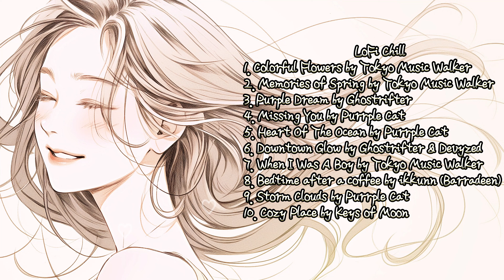LoFi Chill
This genre will take you into a world of peace and relaxation, immersing you in an atmosphere of peace and harmony. Listening to this music, you can forget about everyday worries and enjoy the moment here and now.

00:00 Colorful Flowers by Tokyo Music Walker
04:08 Memories of Spring by Tokyo Music Walker
08:32 Purple Dream by Ghostrifter
10:47 Missing You by Purrple Cat
14:34 Heart Of The Ocean by Purrple Cat
17:30 Downtown Glow by Ghostrifter & Devyzed
20:22 When I Was A Boy by Tokyo Music Walker
23:40 Bedtime after a coffee by ikkunn (Barradeen)
27:43 Storm Clouds by Purrple Cat
25:07 Cozy Place by Keys of Moon